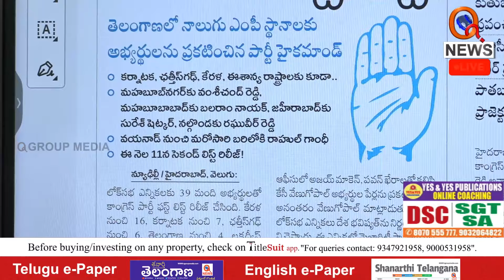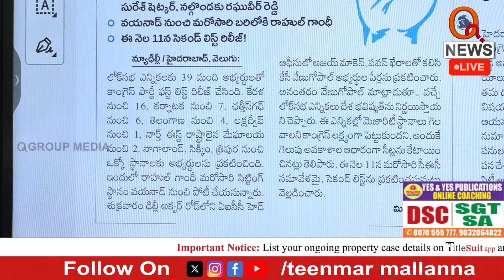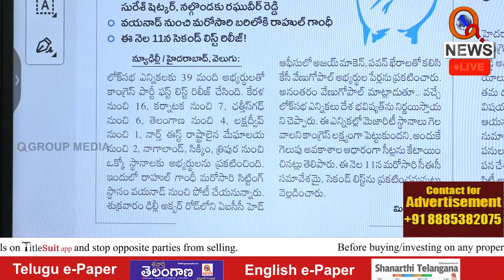కాంగ్రెస్ ఫస్ట్ లిస్ట్ రిలీజ్ Teenmarmallanna I Shanarthi Telangana e-paper